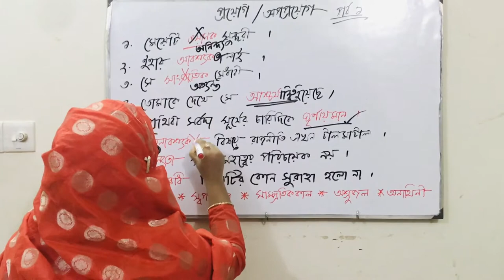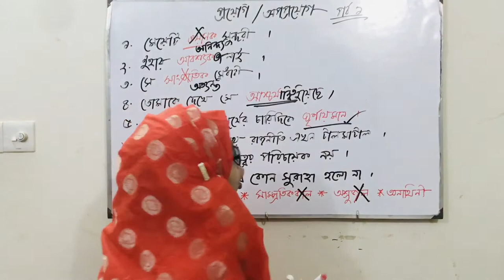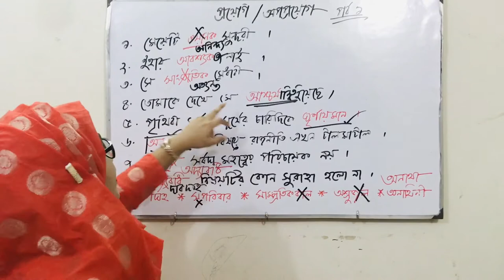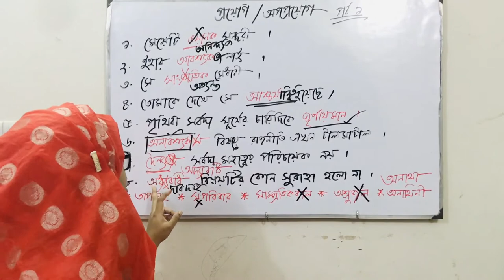বাংলা শব্দের প্রয়োগ ও অপপ্রয়োগ || বাংলা ব্যাকরণ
নেতিবাচক প্রবণতা থাকা সত্ত্বেও এ কথা স্বীকার করতেই হবে যে, রাষ্ট্রভাষা বাংলা হওয়ার কারণে আমাদের দেশে কথ্য ও লেখ্য ভাষা হিসেবে শতকরা প্রায় ৯৫ জনই বাংলা ব্যবহার করে থাকে। ... যদি এমন হয়, নির্দিষ্ট শব্দটির প্রতি ব্যাকরণের সমর্থন নেই, কিন্তু কান সায় দিচ্ছে, তাহলে ব্যাকরণকে উপেক্ষা করে কানের দাবিকেই মেনে নাও।